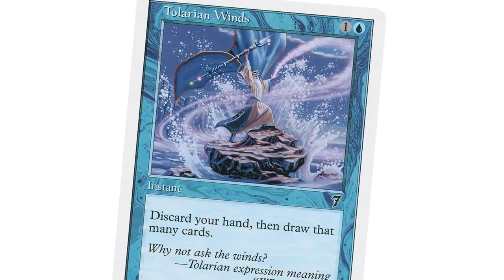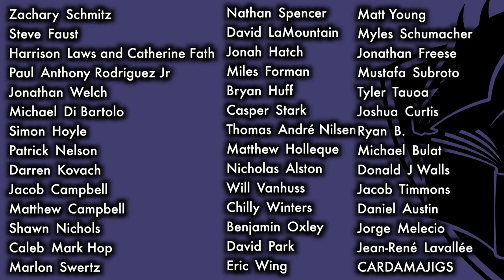The Truth About Magic: The Gathering Finance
See my original video, Are Challenger Decks really Standard Masters?

Don't forget to check out The MTG Reprint Problem and A Guide To U/B Modern Faeries

In my previous video, which was meant as a vlog slash rant on how much I think the upcoming CHallenger decks are a great and desperately needed product, I ended by taking a swipe at MTG Finance, and I think that even though this was a vlog video and not researched and scripted lesson, my closing comments were both unfair and uninformed.  In fact, those comments are now my second biggest mistake/regret in my entire channel's history.

The truth is that MTG Finance is not a catch all bogeyman, more or less responsible for high card prices, and I am sincerely sorry that I characterized it as such.  My comments were asinine and unfounded, and I’m sorry that they concluded a video that I had gone into wanting to make 100% positive, a big cheer for these Challenger decks.

I want to try and correct myself by talking a bit more about what MTG Finance is, something that isn’t too easy to do because MTG Finance is a large and diverse community.  Yes, when we talk of MTG Finance we talk about people who do things that can make me upset, things like buying out all copies of a card, being trade sharks or taking advantage of others through trade, of course treating the Magic the gathering game like a stock market and trying to manipulate that market.

But MTG Finance also includes people who just want to track and understand the value of their cards, people who want to try and buy cards that are a good value, and be sure to sell cards before they lose value. When you decide to hold onto a card because you think that card will be worth more in a year or even two, you are participating in MTG Finance.  And there’s nothing wrong with that.